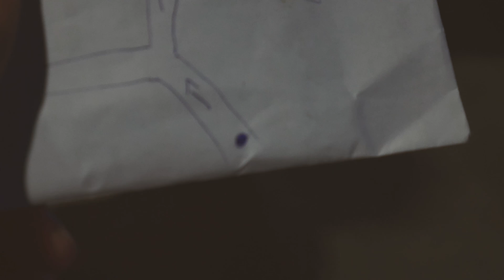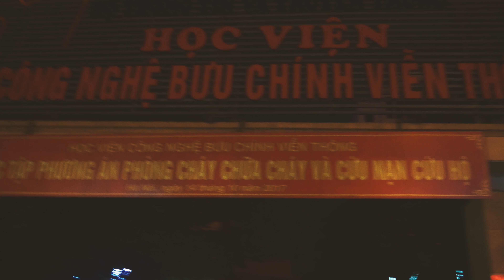D15N1 Nhóm 8